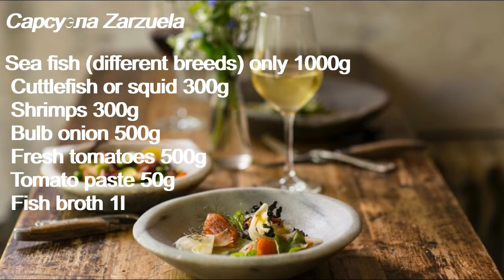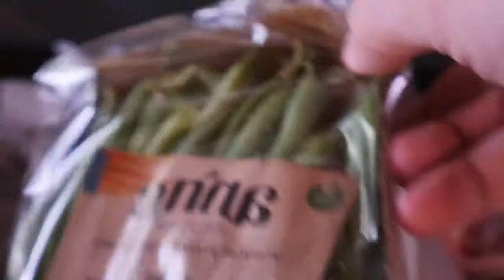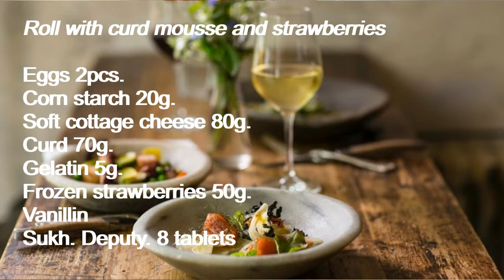Simple recipes for keto dinnersin Italian. Zarzuela Zarzuela, Lamb ribs with vegetables.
Simple recipes for keto dinners in Italian. Zarzuela Zarzuela, Lamb ribs with vegetables. Keto dessert: Cottage cheese roll with strawberries.